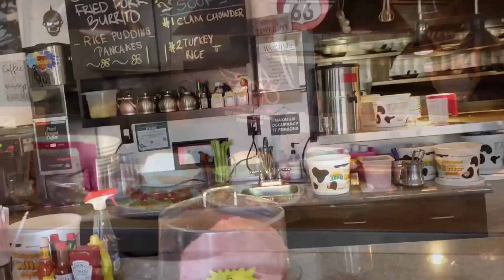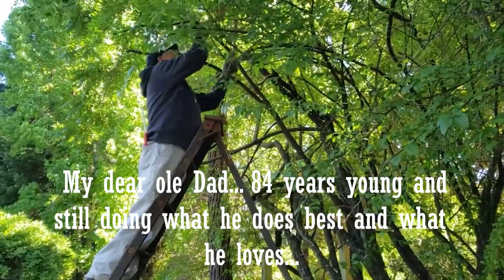Retirement Chronicles, Episode #3 : Diners, food and Bears, OH MY!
Another day in the life of my retired life... I try a new 50's style diner with amazing food, a great seafood place on the coast and a trip to see friends in Mt. Shasta, CA... Oh, and a bear sighting!!!